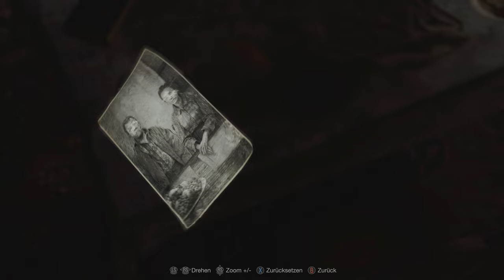RE 4 Remake #07 - Besuch beim Bürgermeister [Resident Evil 4] [Lets Play] [Deutsch]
Sechs Jahre sind seit der biologischen Katastrophe in Raccoon City vergangen. Agent Leon S. Kennedy, einer der Überlebenden des Vorfalls, wurde mit der Rettung der entführten Tochter des Präsidenten betraut. Er verfolgte ihre Spur in ein entlegendes europäisches Dorf, in dem mit den Einheimischen etwas ganz und gar nicht zu stimmen scheint ...

Technische Details:
Aufnahmetool: GeForce Experience
Bearbeitungsprogramm: Wondershare Filmora 9
Mikrofon: Auna MIC-900B USB Kondensator Mikrofon für Studio-Aufnahmen
Gaming PC Details: Intel Core i9, NVIDIA Geforce RTX 3080, 16GB RAM

Release: 24. März 2023
Entwickler: Capcom CO Ltd.
Publisher: Capcom CO Ltd.
Genre: Horror, Action
Entwickelt für: PC
FSK: 18